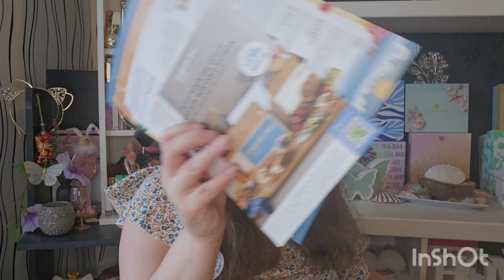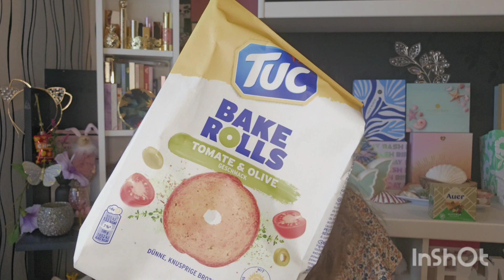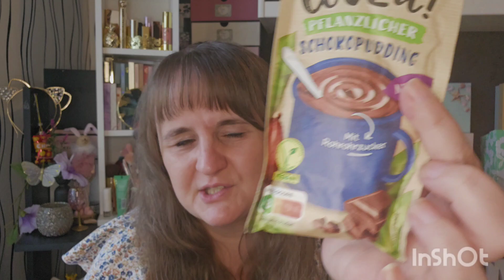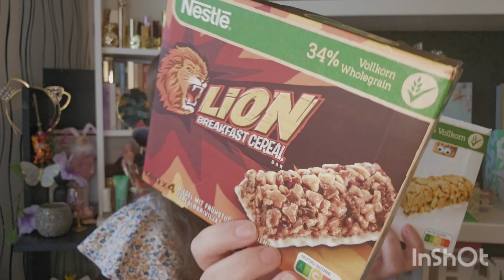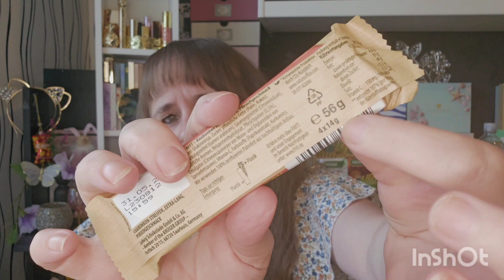Uhhhhh lecker🤪 Degusta Box August 2023 | Unboxing | Foodbox | Food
Ja ich wäre auch verwundert gewesen wenn mich diese Box enttäuscht hätte 🤪 Aber sie ist wieder super genau das richtige für mich 🤣 Und wenn du wissen möchtest was sich den Monat in der Box befindet, wünsche ich dir viel Spaß mit dem Video 😘

PARFUMDREAMS:
Spare 5% auf deine Bestellung mit diesem CODE: FWTA7VEI